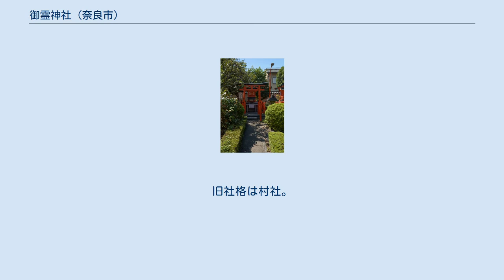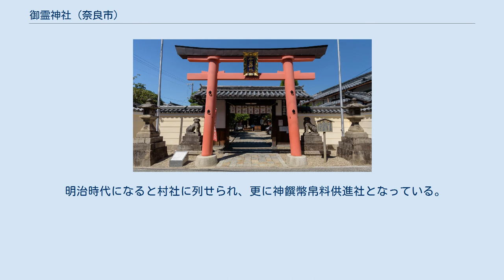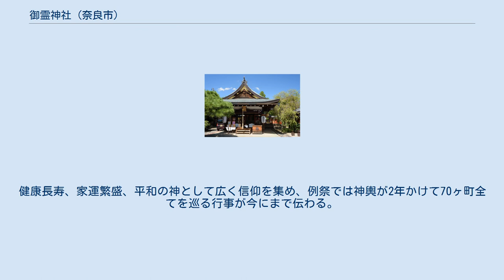御霊神社 (奈良市)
御霊神社（ごりょうじんじゃ）は、奈良県奈良市薬師堂町にある神社。
南都御霊神社・木比御霊とも呼ばれる。
 元興寺五重塔跡の南西に鎮座し、井上皇后・他戸親王等八所大神を祀っている。
西紀寺町の崇道天皇社とともに南都二大御霊社とされる。
 新都である平安京で疫病が流行し、その原因は怨霊であるとした桓武天皇は、旧都である平城京の3つの入り口にそれぞれ、上つ道には早良親王を祀る崇道天皇社、下つ道には他戸親王を祀る他戸御霊社、そして中つ道には井上皇后を祀る当社・井上御霊社を造営することとした。
 延暦19年（800年）に創建されたばかりの大和国宇智郡（現・五條市）霊安寺・御霊神社から井上皇后の御霊を勧請し当社を創建すると、御霊会を行っている。
かつては元興寺南大門前にあり、その門前は井上町と呼ばれる。
元興寺古図には南大門脇に神輿舎が描かれている。
 治安2年（1022年）の吉備御霊祠奉加帳には、 延暦年中ニ井上内親王に皇后ノ位、他人王ニ皇太子ノ位ヲ追復シ、早良親王ニハ崇道天皇ト追称シ、州租税ヲ分テ元興寺ニ納メ、諸寺ニ送テ皇后井上内親王、皇太子他人王ノ霊ヲ弔ヒ給ヒシトカモ、世間ヲモ騒ナラス疫病モ未タ息サレハ、百姓等畏レ憂ヒテ毎年ニ国々処々ニ御霊会ヲ行フ、夏ハ崇直天皇ヲ祭リ、秋ハ井上内親王ヲ祭リ奉ル と記されている。
 宝徳3年（1451年）10月20日の土一揆による元興寺焼き討ちの火災のため当社も消失し、後に現在の地に遷宮された。
以後は元興寺の鎮守社としての役割も強くなり、『大乗院寺社雑事記』では元興寺御霊社と記され、文明15年（1483年）9月13日の条には、『今日元興寺御霊祭也、頭人高畠郷ニ在之云々、此社ハ御霊八所之内、藤原之左上臣時平公云々』とみえる。
祭神もこの頃には『南都名所集』にると吉備真備以下の八所御霊を祀ると記されている。
『八重桜』にも元興寺鎮守として吉備大臣を祀ったとある。
 明治時代になると村社に列せられ、更に神饌幣帛料供進社となっている。
 鳥居 疫病流行の際には、中街道に井上皇后、上街道に早良親王、下街道に他戸親王の神輿を据え、疫魔の侵入を防ぐという信仰があった。
現在も70ヶ町5000余軒の広範な氏子層を持つ。
健康長寿、家運繁盛、平和の神として広く信仰を集め、例祭では神輿が2年かけて70ヶ町全てを巡る行事が今にまで伝わる。
 『奈良坊目拙解』によると、氏子圏は北は餅飯殿町の南の辻、南は京終村、東は鵲町・鶴福院町、西は大森村・杉ヶ町を限りとして64町に及び、例祭の神輿渡御の行列も華美であった。
 古くは例祭は9月13日で、神主は興福寺の工匠座である寺座の大工が勤めた。
 本殿 祓戸社 出世稲荷社